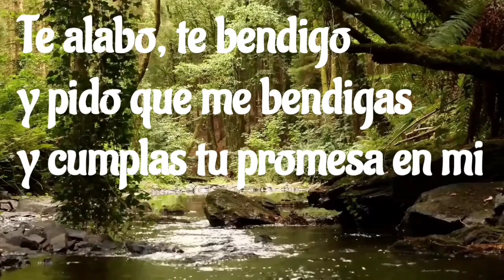TE ALABO, SEÑOR MIO Y DIOS MIO